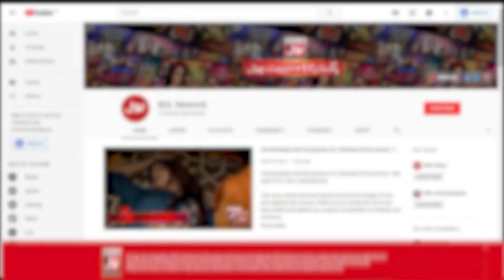Mirchawala Institute Offers Online Education | Faysal Quraishi Show | Ramazan Mein BOL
Mirchawala Institute Offers Online Education | Faysal Quraishi Show | Ramazan Mein BOL | Iftar Transmission